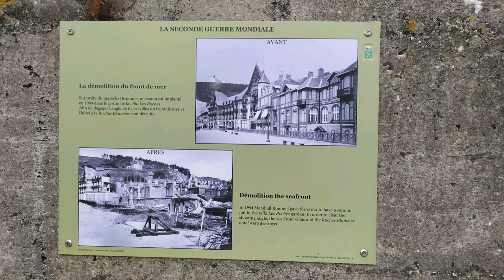Etretat Beach ☀️🍸🌴 | Etretat Cliffs And Beach | Normandy Travel Guide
The beautiful white shape Etretat cliffs and Etretat beach with amazing natural scenery is the most beautiful place to visit in Normandy France, Etretat is also known as one of the most beautiful beaches in Normandy.

❂Travelling Hopper❂